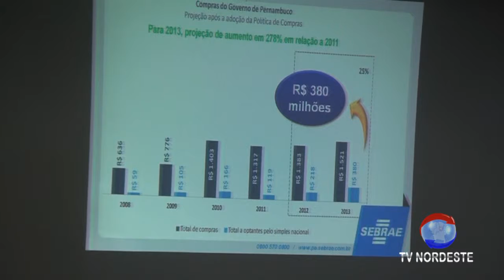GOVERNO CLIENTE SEBRAE